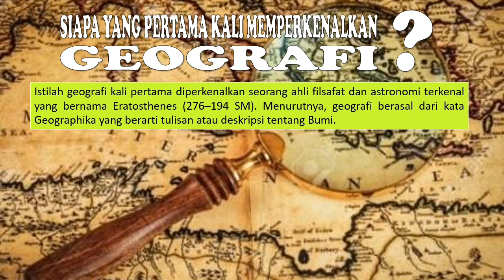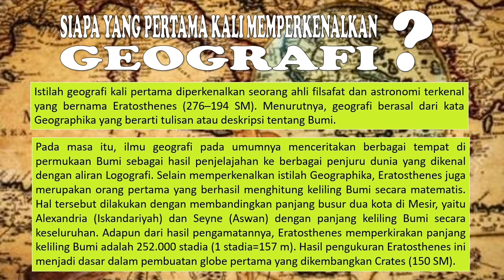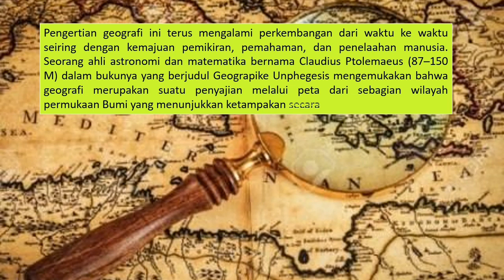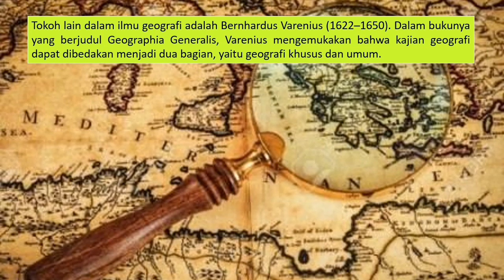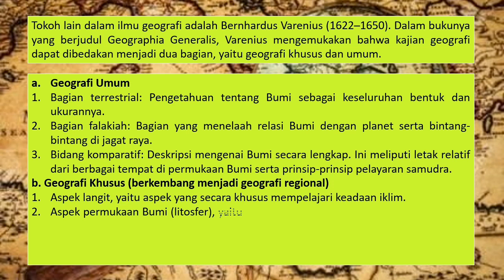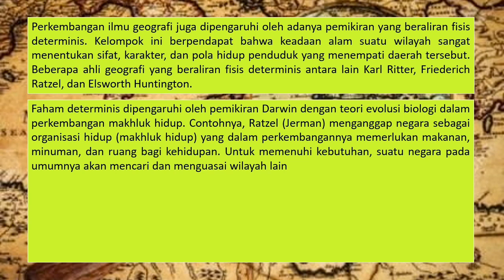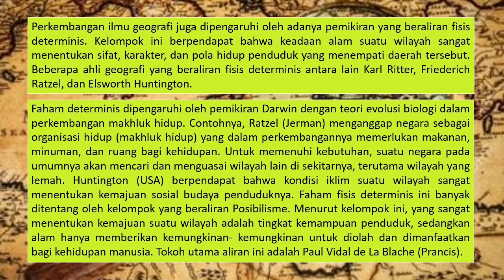Sejarah Perkembangan Geografi